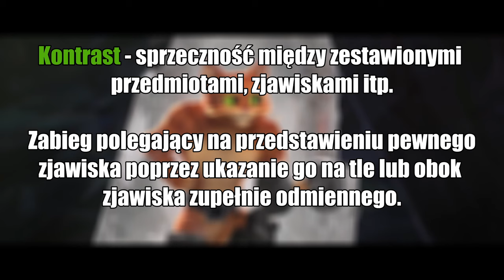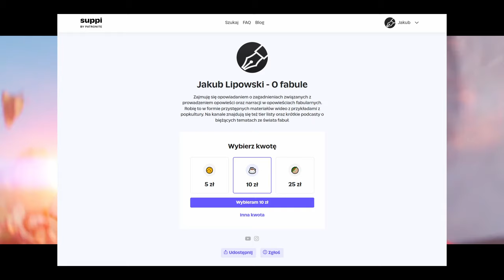Po co używa się kontrastu w historiach fabularnych? | Wednesday i Kot w butach: Ostatnie życzenie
0:00 Wstęp
0:22 Czym jest kontrast
1:25 Przykład kontrastu - Wednesday
3:12 Kontrast w celach komediowych (SMB. Film)
4:25 Kontrastujący antagoniści (Kot w butach: Ostatnie życzenie)
8:23 Wnioski końcowe
8:49 Suppi i pożegnanie

Muzyka:
A Fool's Theme - Brian Bolger
Dark Ambient – stereocode
1-14. Fossil Falls [Cascade Kingdom] - Super Mario Odyssey
Spanish Laitn Positive Vibe – Sonican
Old Cosmic Entity - SamuelFrancisJohnson

Zdjęcia:
Anubis - Age of Mythology
Ozyrys - Age of Mythology: Retold
Charon - Hades

Wideo:
Little Witch Academia
Księżniczka i żaba
Kot w Butach: Ostatnie życzenie
Wednesday
Młodzi Tytani (2003)
Pora na przygodę
Super Mario Bros. Film
Wideo z darmowej licencji Pixabay i Pexels